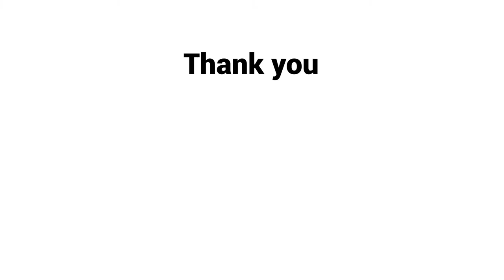EHF Spotlight: Social Impact in Business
EHF Fellows and New Frontiers participants discuss the role of social impact in business.